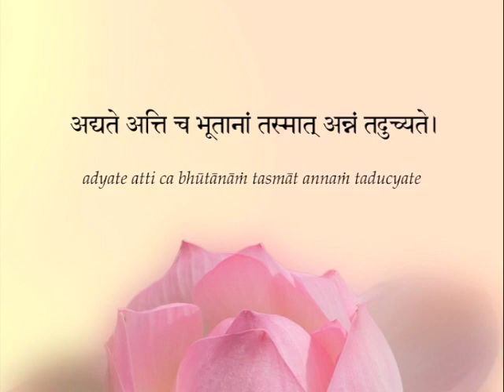Discipline the Body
You can support our Kriya Yoga International organizations with donations using this

In this clip from his classes on the Yoga Sutra of Patanjali, Paramahamsa Prajnananandaji discusses why seekers need to discipline the body and a couple of ways to do so. He illuminates the idea that for every activity we undertake in our lives there is a special way we use our bodies - this in itself is a kind of discipline. When we sleep we lay down, when we eat we sit in a certain way and use our hands and mouths in a specific way. Paramahamsaji points out that we should discipline ourselves even when we are alone.

Paramahamsaji also discusses how discipline of the body extends to the food we eat. With scriptural references including from chapter six of the Bhagavad Gita, he makes clear that “the food you eat also eats you,” and discusses what this means and how we can avoid the negative effects of our indiscipline on our sadhana.

Paramahamsa Prajnananandaji is a revered Kriya Yoga master who travels the world over teaching Kriya Yoga and how to practice spirituality in daily lives. His teachings cover a broad expanse of spiritual topics which include yoga, meditation, practical spirituality and also deep metaphorical interpretation of Vedanta and many scriptures like Bhagavad Gita, Yoga Sutra of Sage Patanjali, Durga Saptashati, different Upanishads.  He is the current Guru in a long and unbroken lineage of Masters starting with Babaji Maharaj and including such spiritual giants as Yogiraj Shri Shyamacharan Lahiri Mahashaya, Swami Shriyukteshwar Giri, Shri Bhupendranath Sanyal Mahashaya, Paramahamsa Yogananda the author of Autobiography of a Yogi, Swami Satyananda Giri, and Paramahamsa Hariharananda.  to learn more about the Guru and his lineage, and also about his mission.